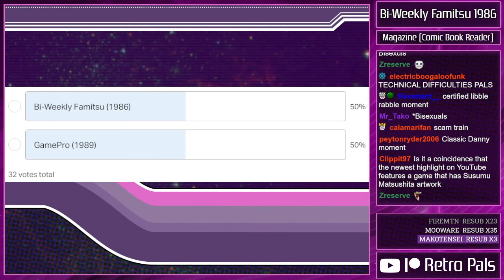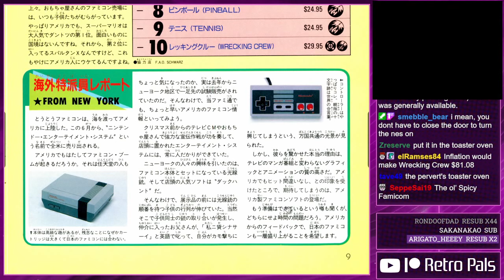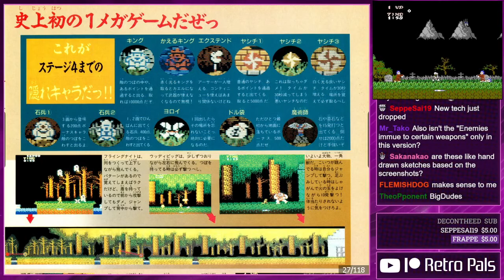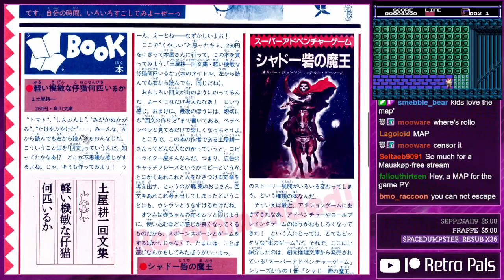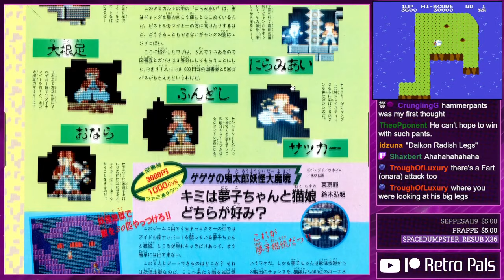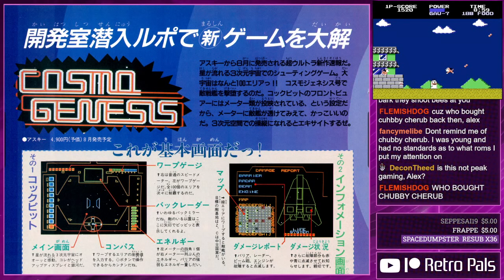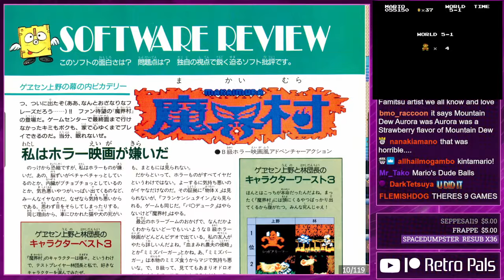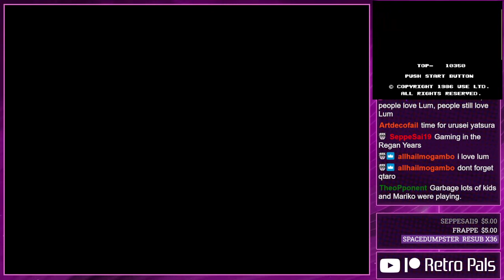Bi-Weekly Famitsu 1986 Magazine Showcase - Retro Pals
Let's read the very first issues of Japanese gaming magazine Bi-Weekly Famitsu from 1986! Thanks to Gaming Alexandria for scanning and distributing these issues online and making this stream possible!